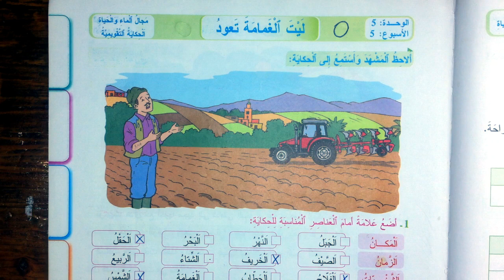اجوبة الحكاية التقويمية ليت الغمامة تعود الصفحة 183 المفيد في اللغة العربية المستوى الثالث